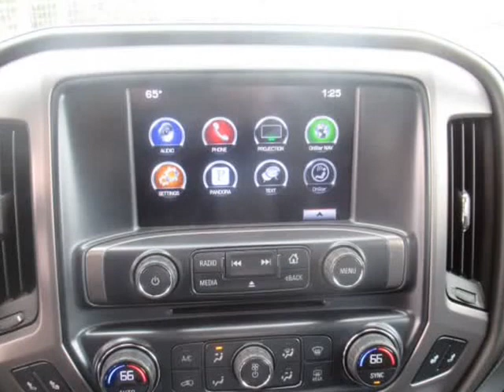2016 GMC Sierra 1500 4WD Crew Cab 143.5" SLE (Houston, Texas)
6724-A Sherman St
Houston